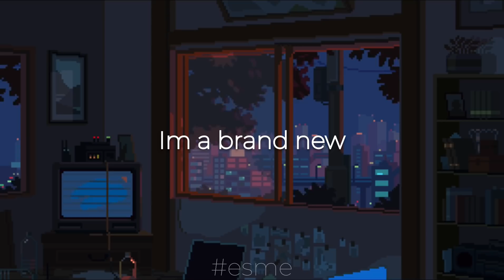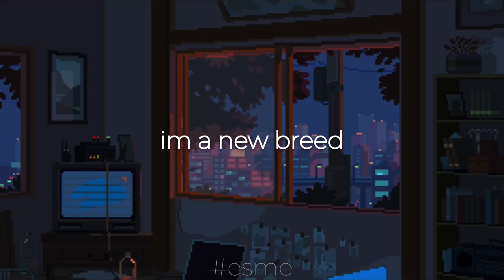Davaidasha-Чоо шинэ ft.bektorpetrovic (lyrics video)